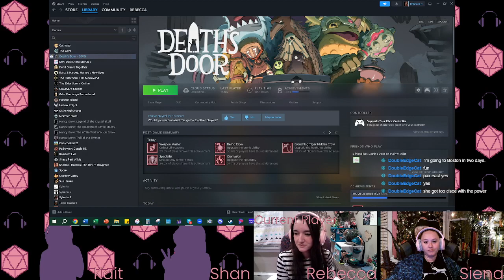Rolling 4 a Grappling Hook, Finally, in Death's Door (part 6)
In which we are a menace to the sheep balls.

Comment if you've got a suggestion for our next game!